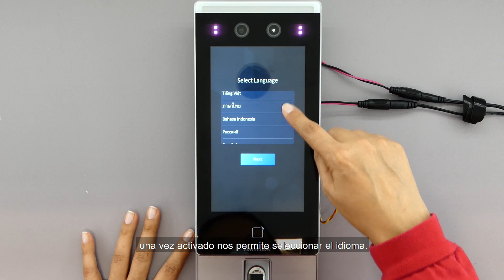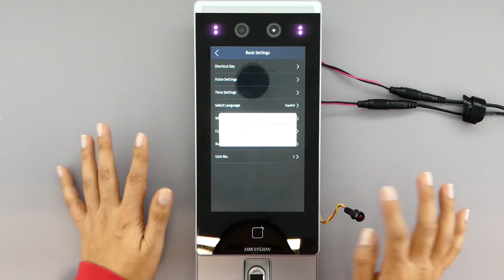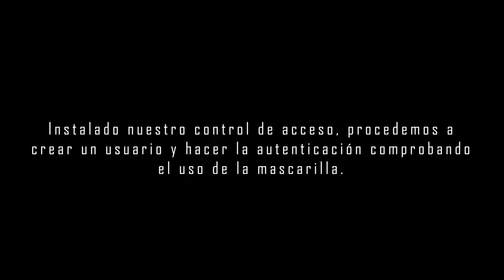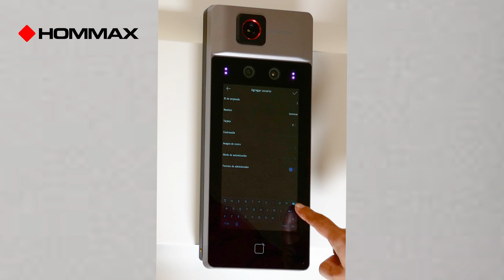Tutorial Instalación Control de Accesos Hikvision | Hommax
En Hommax tenemos los mejores productos de control de accesos de Hikvision.

En este vídeo os mostramos el proceso de instalación de estos productos y cómo podemos configurarlos tras la instalación.